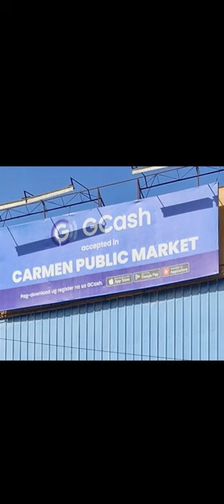An early weekend market day!!! @CARMEN PUBLIC MARKET CAGAYAN DE ORO CITY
Market day is always fun!